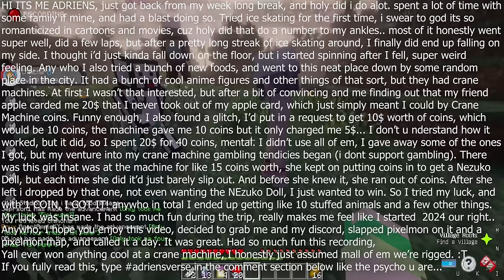I Made 200 Players Simulate a POKEMON Civilization in Minecraft...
200 Players are Scattered around the Sinnoh Region, training to become the Champion and have the strongest pokemon team possible! Will I be one of these Champions, or fail as miserably as a bee smacking into a window thinking there's nothing in between it and freedom...

I Made 200 Players Simulate a PIXELMON Civilization in Minecraft...

🌍 Animations : millenniumloops
🌍 My Team : Setup, Gym Leaders,
🌍 Sinnoh Region Map

Im going to survive 100 days as Pokemon Ash Ketchum from Pixelmon , we will be going onto similar adventures to him and we will be in Poke Center using Pokemon against Pokemon Trainers and the Pokemon World with Pixelmon100 Days as Pixelmon in that time Pokemon Civilization in Minecraft! minecraft pokemon mod modpack 100 player civilization. In this video we explored what its like to have the powers of both Pokemon Platinum ! Trainer Champion for 100 days in Sir Marcus , Solo Leveling , Tensura Sirmarcus KanesAce

✉️ : Check Links